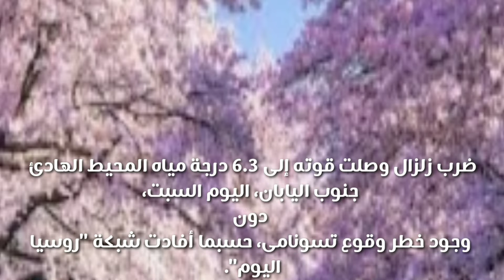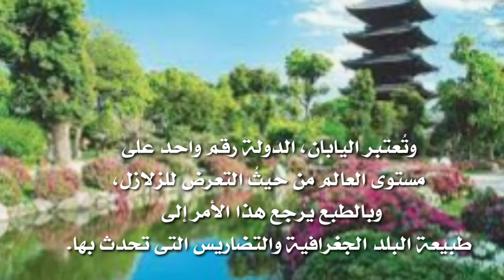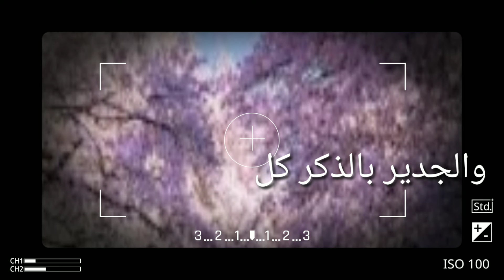زلزال عنيف يضرب اليابان اليوم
زلزال عنيف يضرب اليابان وكان ذلك منذقليل دون وقوع اضرار ووقع جنوب اليابان يارب يعجبكم الفيديو ومتنسوش تصلوا علي النبي